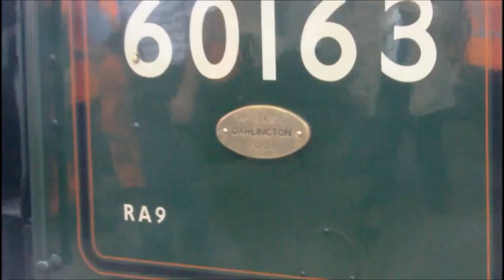LNER A1 Pacific 60163 Tornado.wmv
Tornado on its first visit to Lincoln, I have decided to add a bit more in this box so here goes. This is more than a Steam Loco this proves that we have the talent and skills to product somethings as great as this in this country that we call "Great Britian" Enjoy the video.